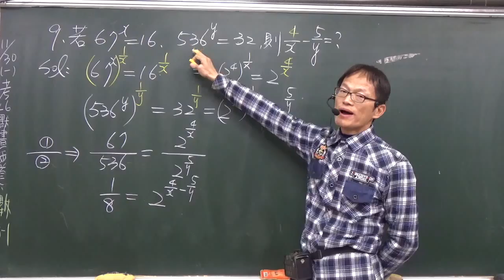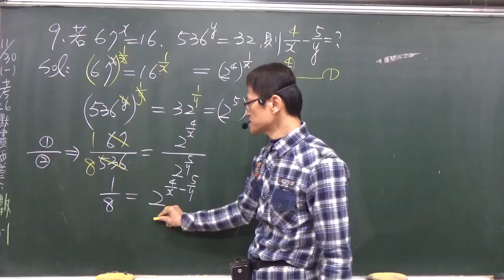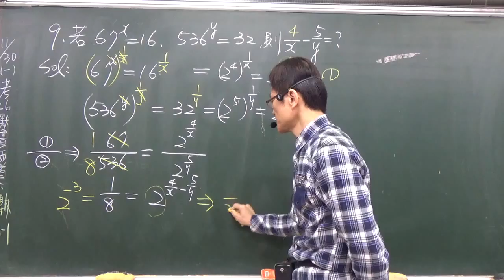B1--3-1---習題檢討--練習卷題目9---常考題型